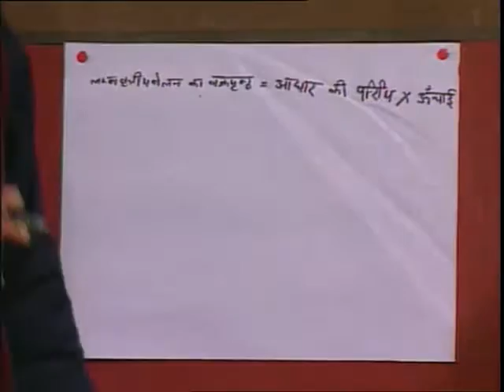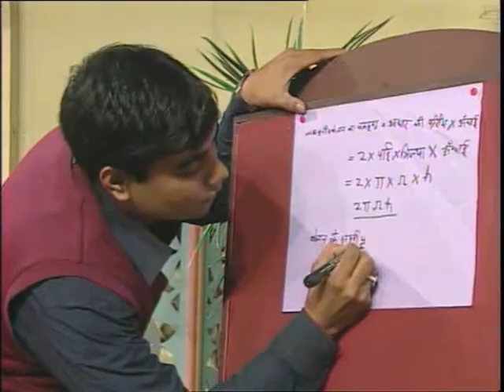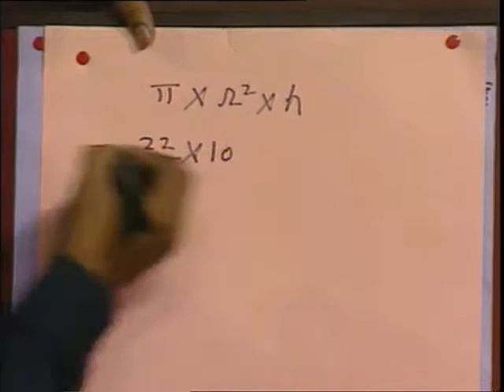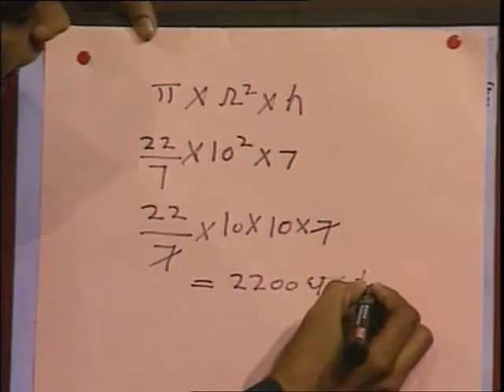Ek Lamb Vritiya Belan ka Vark Prisht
इस कार्यक्रम में एक लंब वृतीय बेलन का वक्र पृष्ठ की प्रक्रिया को उदाहरण द्वारा दिखाया गया है।